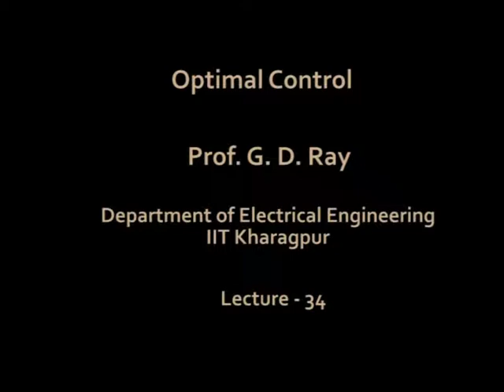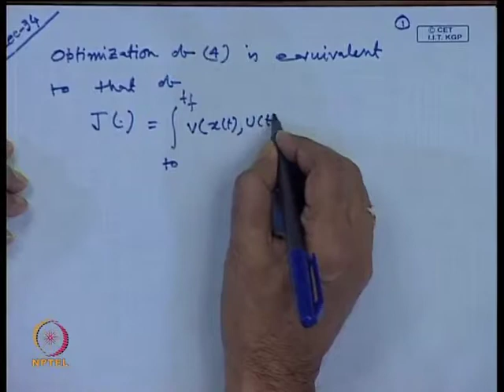Mod-01 Lec-34 Numerical Example and Solution of Optimal Control problem